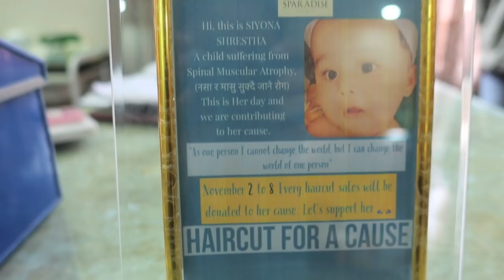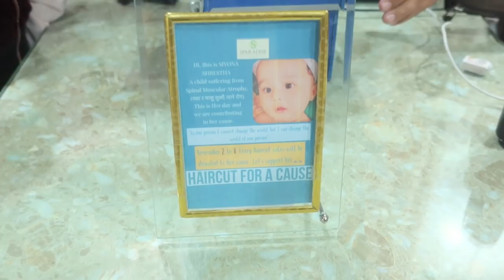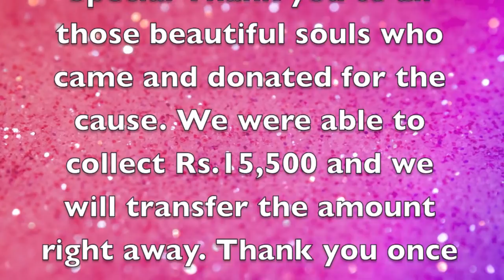HAIRCUT FOR A CAUSE/ ZEYA'S FIRST HAIR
So I sat down with team Sparadise and came up with Haircut for a cause for Siyona Shrestha where we donated 1 week of what we earned from Haircut. And I thought it would be a perfect time and opportunity for Zeya to cut her hair so that she donated from her first haircut. I hope you guys liked the vlog.